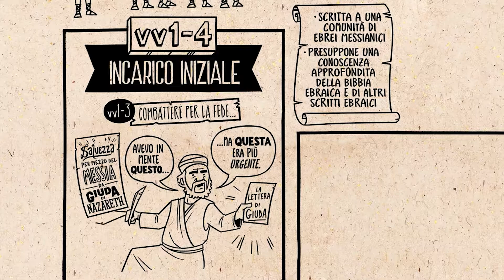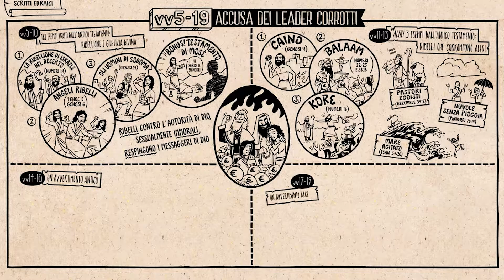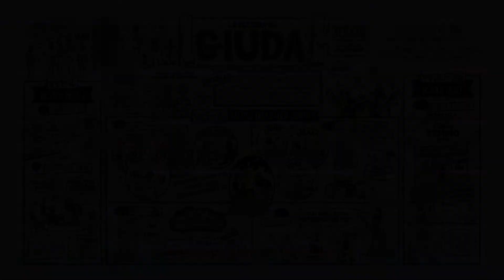Life Church Italian | 21 Agosto 2022